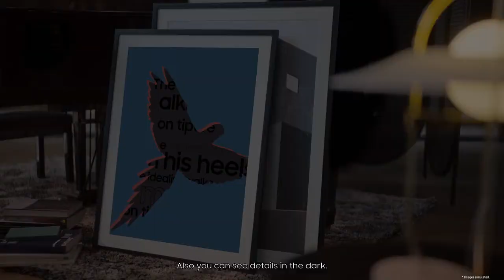Neo QLED 8K (2022): Für dein Kinoerlebnis Zuhause | Pour ton expérience cinéma à la maison | Samsung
Die HDR 64x setzt neue Standards und sorgt für unglaublich detaillierte Bilder während Dolby Atmos ein einzigartigen Kinoerlebnis Zuhause ermöglicht.

Le HDR 64x établit de nouvelles normes et garantit des images incroyablement détaillées tandis que le Dolby Atmos offre  une expérience cinéma unique à la maison.